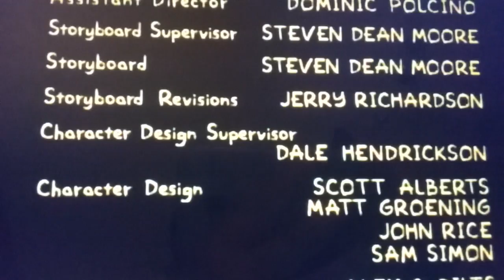The Simpsons season 3 ending